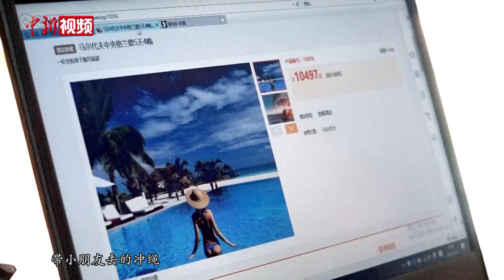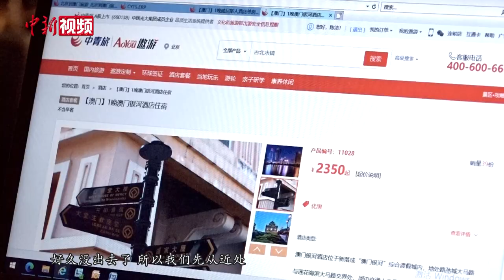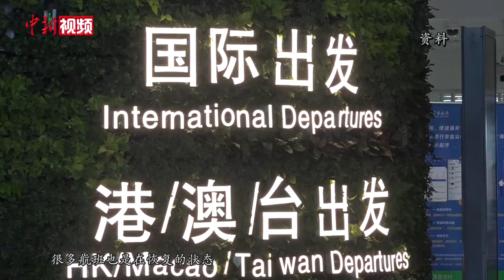出境游恢复在即：旅客重启出行计划，旅行社出境部人员回归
新年伊始，中国旅游市场也迎来了令人振奋的变化。根据《关于对新型冠状病毒感染实施“乙类乙管”的总体方案》安排，自1月8日起，将有序恢复中国公民出境旅游。1月5日，记者在北京一家旅行社看到，已有多位旅客前来咨询，准备再次迈上出国“旅游过年”的步伐。